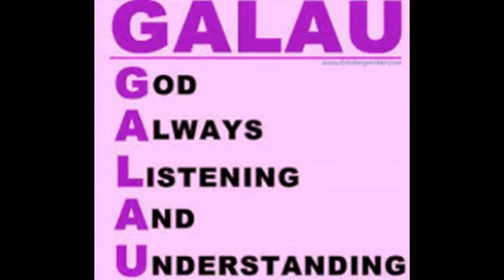No Way Out -UPPM / Network